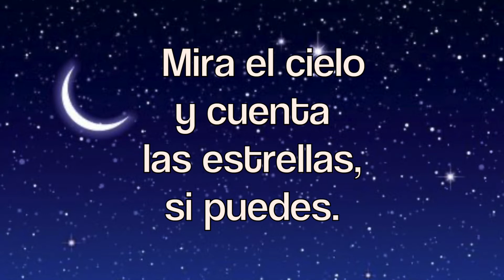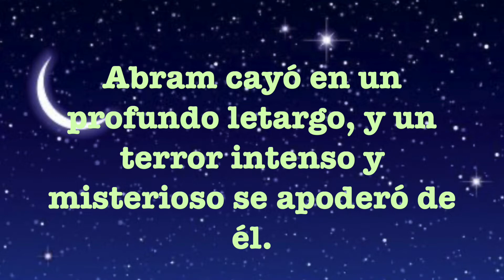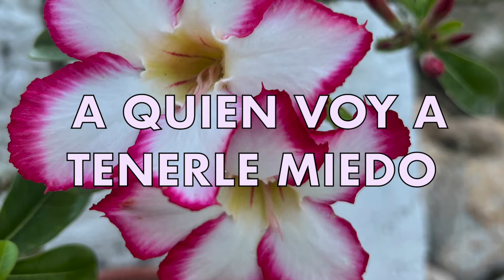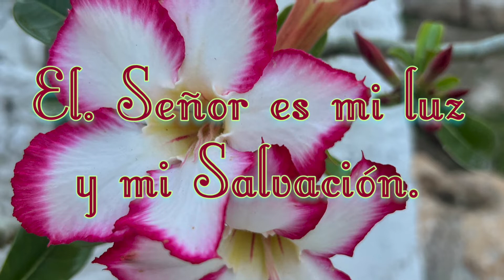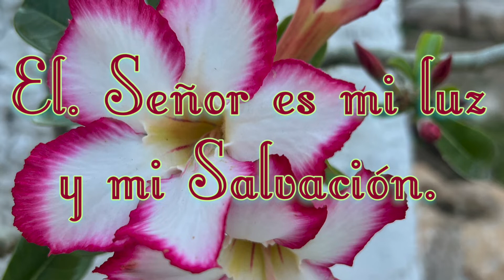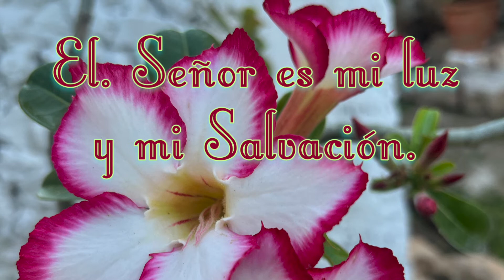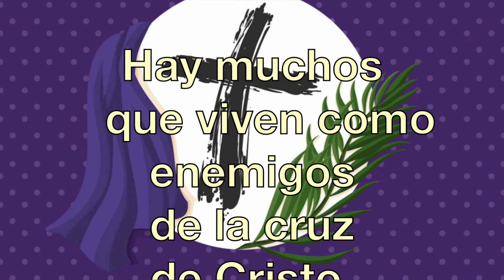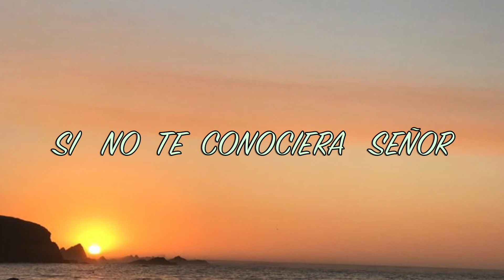«SE TRANSFIGURÓ DELANTE DE ELLOS» II DOMINGO DEL TIEMPO DE CUARESMA, CICLO C (SAN LUCAS)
AGRADEZCO A LOS QUE ME AYUDARON EN ESTA OCASIÓN:
José Luis Solis. Sacramento,CA (voz introductoria)
Margarita Rodriguez, Sacramento,CA (1o lectura)
Coro Mons. Romero, Sacramento, CA   (Salmo 26)
Lili Guardado, Sacramento,CA  (2o lectura)

LES DÉ SU PAZ TODOS LOS DIAS DE SU VIDA.
LES BENDIGA SIEMPRE Y CUIDE TUS PASOS HOY Y SIEMPRE.